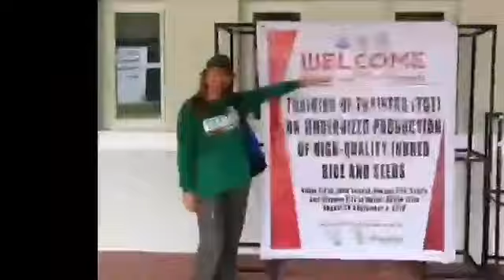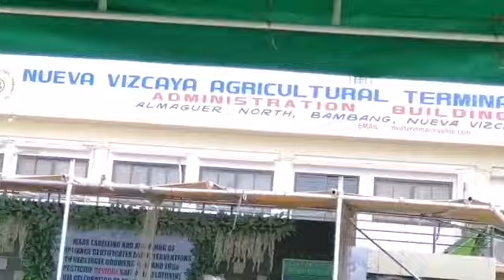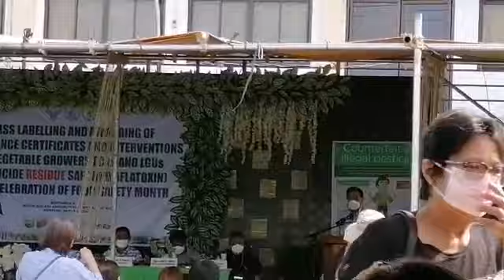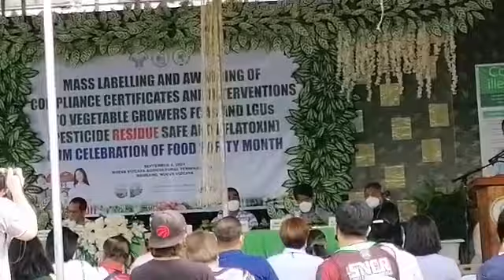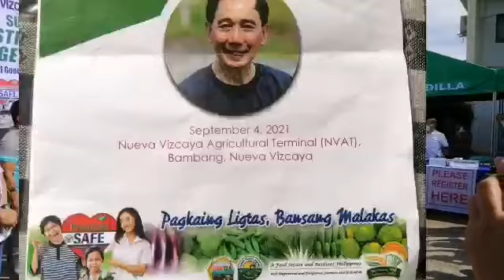CEREMONIAL MASS LABELLING OF PESTICIDE RESIDUE SAFE VEGETABLES IN NUEVA VIZCAYA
Hello mga Ka Agri!

In this video I will show you the Visit of our National DA Secretary Dr. WILLIAM D. DAR at the Nueva Vizcaya Agricultural Terminal (NVAT)Bambang, Nueva Vizcaya on September 4,2021 7:00~10:00 Am for the CEREMONIAL of MASS LABELLING AND AWARDING OF COMPLIANCE CERTIFICATES TO PESTICIDE RESIDUE SAFE VEGETABLES AND FRUITS TO VEGETABLES GROWERS FCAs and LGUs in celebration of FOOD SAFETY MONTH.
In Behalf of Villaverde Development Cooperative VILDECO Members/Shareholders, Directors, Committees and Management and Staffs and all the stakeholders of the Cooperative, we would like to extend our sincerest gratitude for the continuous support of the Department of Agriculture to VILDECO and other Cooperatives, Associations, Corporation all all the Farmers~Growers for the benefits of the Fruits and Vegetables farmers in the Province of Nueva Vizcaya  and the entire Region 2,Cagayan Valley.

Mabuhay ang Department of Agriculture!

Watch my next video for the official labelling, benchmarking and deliveries of vegetables and fruits of VILDECO members of Villaverde, Nueva Vizcaya at NVAT,m Bambang.

Enjoy Watching mga Ka Agri!